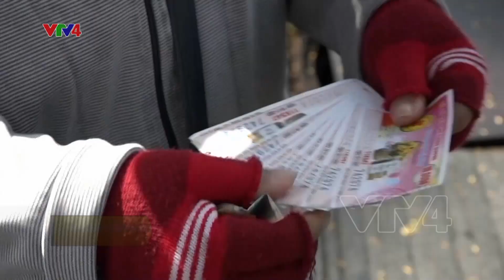Lao động tự do mưu sinh sau giãn cách | VTV4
Trong quý 3 năm nay, đã có tới 1,8 triệu người thất nghiệp, thiếu việc do ảnh hưởng của dịch bệnh. Đây là Số liệu từ Tổng cục thống kê. Dịch bệnh đã tác động tiêu cực đến nhiều người lao động. Trong số đó phải kể đến nhóm lao động tự do, một trong những nhóm dễ bị tổn thương nhất. Trước dịch, công việc của lao động tự do đã nhiều khi bấp bênh, không ổn định. Dịch đến lại càng khó khăn hơn. Lúc này, khi các điều kiện giãn cách đã được nới lỏng, nhiều lao động tự do lại ra đường, cố bám trụ mưu sinh trên các con phố hàng ngày.